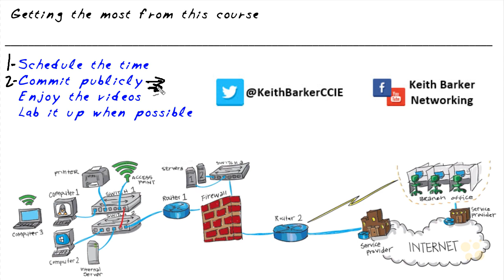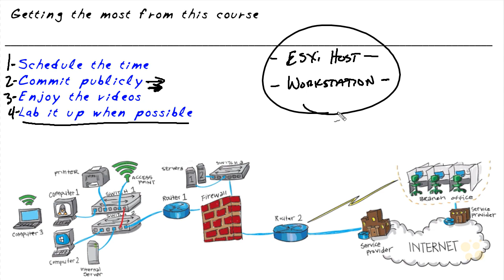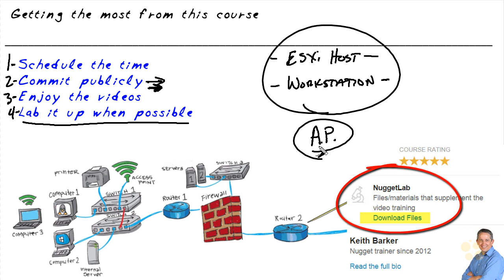01 - Course Introduction - Cisco CCNA Wireless 200-355 WIFUND Training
Welcome to the first video of our comprehensive Cisco CCNA Wireless 200-355 WIFUND Training course! In this introductory lesson, we lay the foundation for an enriching learning experience that will equip you with essential skills in wireless networking.

🔥 Course Overview 🔥
In this video, we provide an overview of what you can expect throughout this training series. We'll introduce the key topics we'll be covering, the goals of the course, and how it will help you excel in your wireless networking journey. Whether you're aiming to pass the CCNA Wireless certification exam or simply expand your expertise, this course has got you covered.

Understand fundamental wireless LAN (WLAN) concepts and terminology
Gain insight into RF fundamentals and how they impact wireless communication
Learn about WLAN security mechanisms and best practices
Master the configuration of wireless controllers and access points
Explore topics like guest networks, BYOD implementation, and much more
This course is perfect for IT professionals, network administrators, or anyone interested in wireless networking technologies. Beginners looking to start their journey in wireless networking will find this course beginner-friendly, while experienced individuals will benefit from in-depth insights into Cisco CCNA Wireless.

👨‍💻 Prerequisites 👩‍💻
To make the most out of this training, a basic understanding of networking concepts would be helpful, but not mandatory. This course is designed to be accessible to learners of varying backgrounds.

🔔 Stay Updated 🔔
We'll be regularly releasing new content to keep you on track with your learning.

Join our growing community of learners where you can ask questions, share insights, and interact with fellow enthusiasts.

Our instructor is a seasoned expert in wireless networking, with years of hands-on experience and a passion for sharing knowledge. You're in good hands!

Thank you for embarking on this wireless networking journey with us. Let's dive in and make the most of this Cisco CCNA Wireless 200-355 WIFUND Training course together.